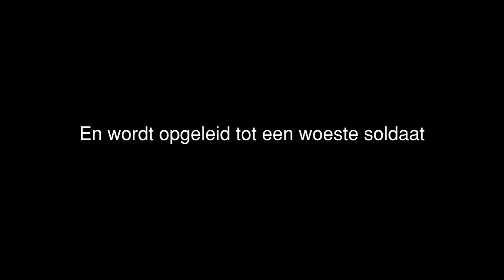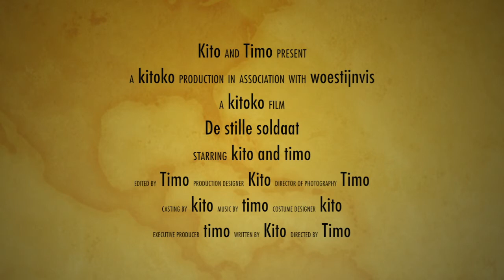De stille soldaat (Trailer) schoolproject Nederlands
Schoolproject Nederlands
Kito Claes en Timo Defraene 2H
De stille soldaat ( trailer )